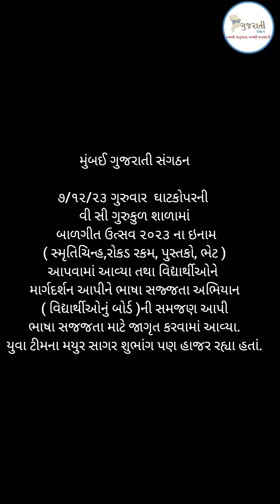૭/૧૨/૨૩ ગુરુવાર ઘાટકોપરની વી સી ગુરુકુળ શાળામાં આચાર્ય મંતવ્યો